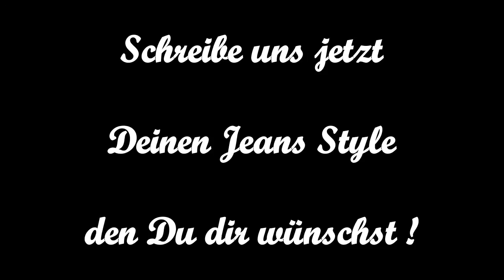Designer Jeans für Damen & Herren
Designer Jeans für Damen & Herren Was wäre die Welt ohne Jeans ? Und sind Designer Jeans besser als die von der Stange?

Dieser Frage widmen wir uns im folgenden Text, der sich jedoch zunächst einmal mit der Geschichte der Jeans befassen soll. Denn oft setzt man alles als selbstverständlich voraus, ohne sich mit den Hintergründen zu beschäftigen.

Jeans haben längst Einzug gehalten in alle Lebensbereiche und kaum einer entzieht sich dem praktischen Nutzen und der Anziehungskraft von Jeans. Die rebellenhafte Attitüde ist inzwischen etwas gewischen und dafür entstehen immer mehr Designer Jeans und innovative Entwürfe und Ideen halten Einzug in die Jeans-Welt. fancybeast, tsaebycnaf

designer jeans damen herren fashion

Der uns heut als typisch Jeans bekannte Stoff wurde bereits im 16. Jahrhundert in Nimes erfunden und war ursprünglich ein Segeltuch.

Durch die Stadt und den Begriff Nimes kam es dann auch zu dem allseits bekannten Wort Denim, was später die Amerikaner erfunden haben. Auf der Fashion Week in Berlin gibts inzwischen sogar einen ganzen Bereich der sich Denim Area nennt.

Der Stoff kam also aus Frankreich und das Design lieferten die Italiener. Dort gab es in Genua spezielle Hosen die dem späteren Jeans Design durchaus nahe kamen. Genua in französisch heißt Gênes und daraus wurde wiederum Jeans. Somit wären also die Begrifflichkeiten schon mal geklärt.